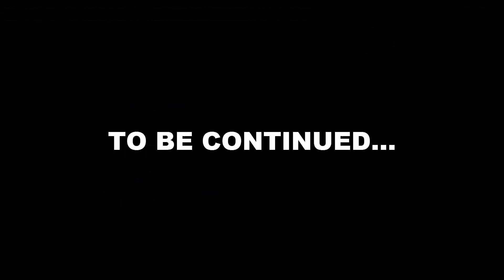Minecraftia Adventures Season 2|Episode I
Nessie Andrew wakes up in mysterious circumstances and heads towards old friends to look for answers. It all goes terribly wrong.

PS: I estimate the cringe level on this a solid 6.3/10.